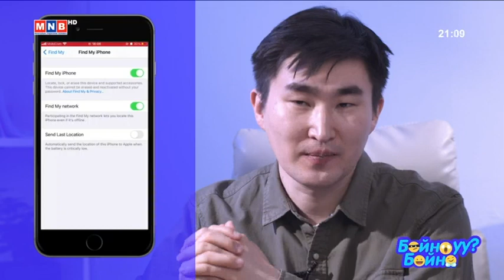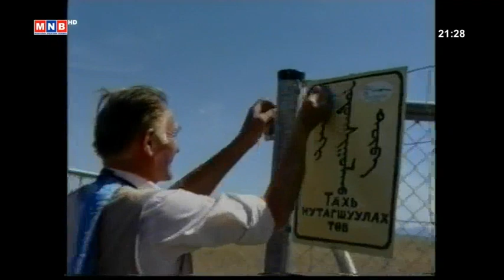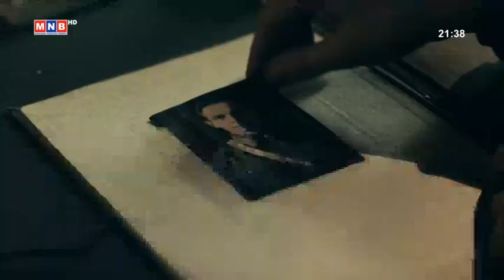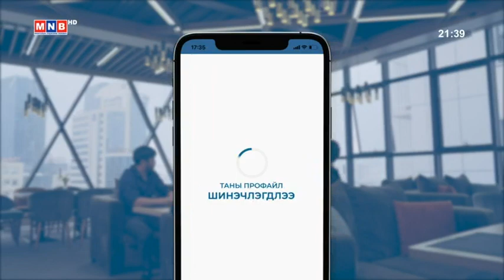Тахь эх нутагтаа ирлээ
1990 оны эхээр Монголд, ГАА-ийн Бугат сумын Тахийн талд тахийг анх авчирсан тухай баримтат кино